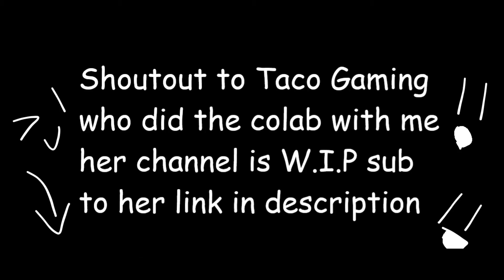Roblox Bloxburg w/ Taco Gaming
So I played BloxBurg.

Credits to TacoGaming in the colab.